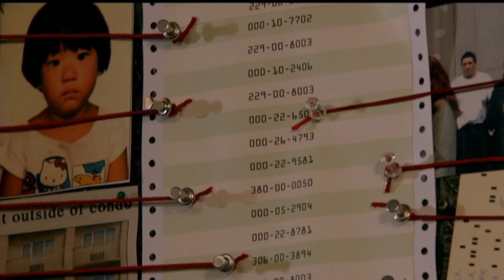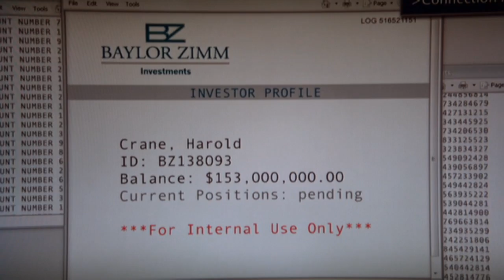Call Me Maybe--Person of Interest (Reese/Finch)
A Reese/Finch Person of Interest vid set to Ben Howard's cover of "Call Me Maybe". Made for the 2013 Vividcon Auction show. Thank you to my bidders Astolat, Dorinda, Giddy, and Margie. Thanks also to reppu for technical assistance.